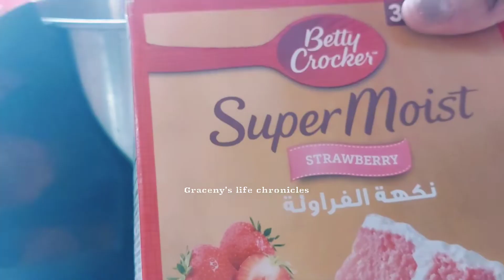3 steps super moist strawberry cake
3 steps super moist strawberry cake
Ingredients :
2 large eggs
1/4 cup of vegetable oil
2/3 cup of water
Betty Crocker cake mix

Instructions:
Preheat oven to 180 degrees
Grease the pan with butter

Musician: LiQWYD